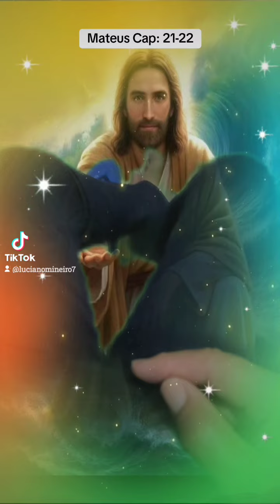E SUA COL. DE DIVERSIDADES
KKKOLHAEUAIATUALIZADO COM A PÁGINA DE VENDAS

SIGA-ME E EU TE SIGO, JUNTOS SEREMOS MAIS FORTES.